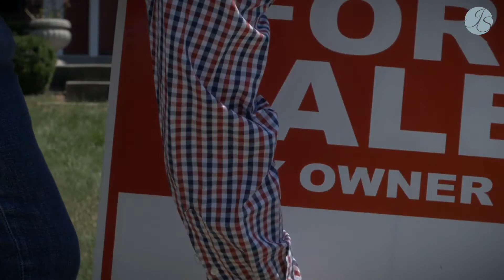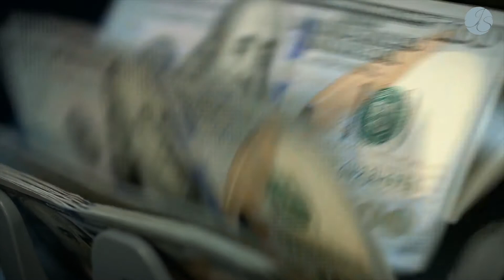2021.05.26 | Auction Thinking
Years ago, the list price of a home was set by determining the fair market value of the home, and perhaps tacking on a bit extra for wiggle room in negotiating for the seller. Now days, and especially in the Seattle-area market where demand is high and inventory is at record lows, the list price is seen as more of a starting point for pricing - like an auction! Buyers start there and bid up until the highest bidder wins, fueling our dramatic increases in price year-over-year. What does this mean for you? I'm sharing the inside scoop this week - check it out!